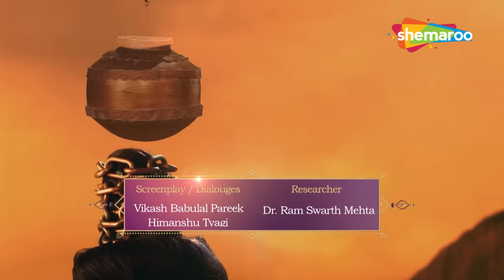Masik Durga Ashtami | दुर्गमासुर वध सम्पूर्ण कथा | जब माँ दुर्गा और दुर्गमासुर में हुआ भयंकर युद्ध